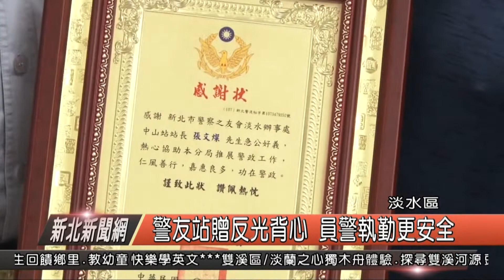1070803 新北新聞網 淡水區 警友站贈反光背心 員警執勤更安全